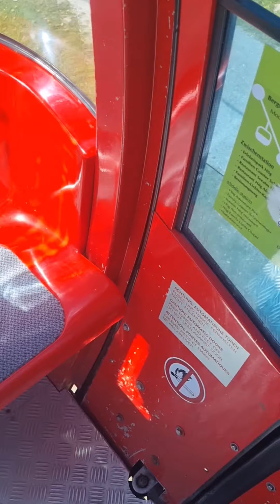Traveling: Serfaus, Fiss, Ladis in Austria, september 2021, day two